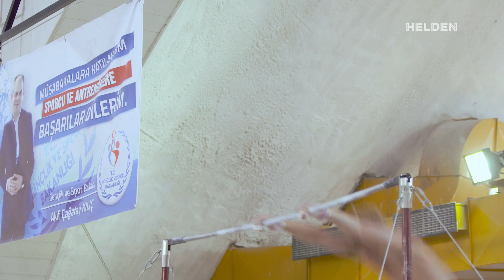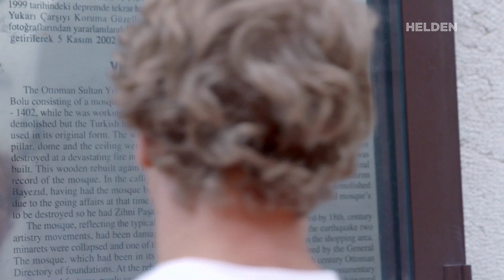Epke Zonderland | Onze Helden #29